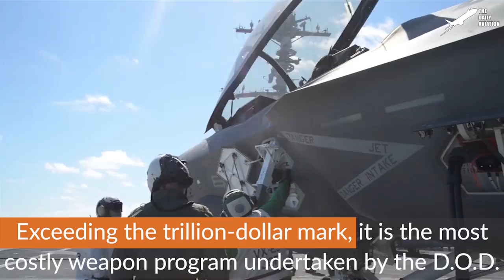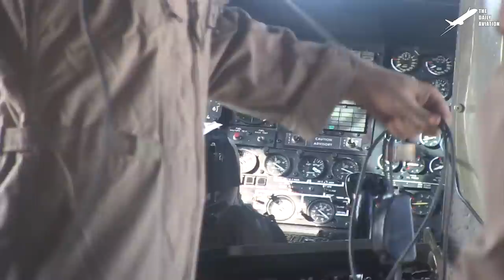Stunning F-35 Catapult Launch From US Aircraft Carrier at Sea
Welcome back to the Daily Aviation for a feature on the F-35C; the world's first and only long-range stealth fighter aircraft built exclusively for carrier-based operation.

Footage Credit: US Navy  ,Derivative Work by The Daily Aviation